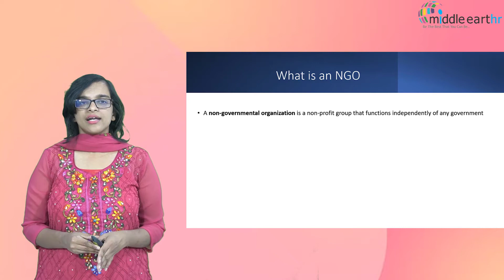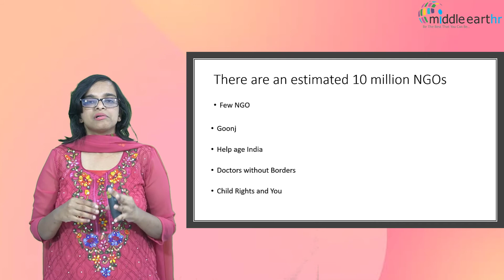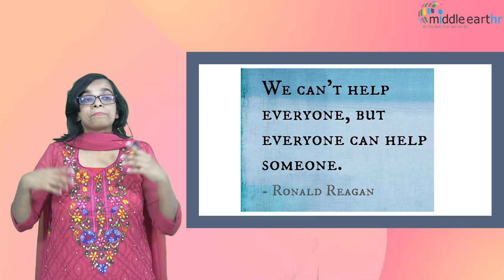World NGO Day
Let's join hands to educate individuals worldwide on NGOs and the importance of NGOs in today' world